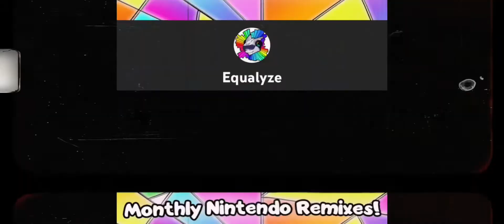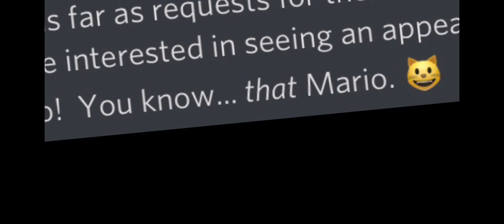The AvoCado Tunes Direct 2022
It was a blast making this! Sadly, MikeDesign was busy so he couldn't help much with this video, but god damn I gotta let the guy rest a little too ahah!

I made this on my phone so I'm terribly sorry if the quality might be bad...